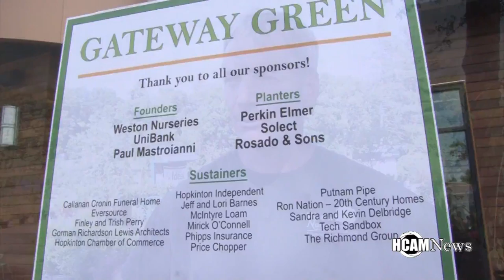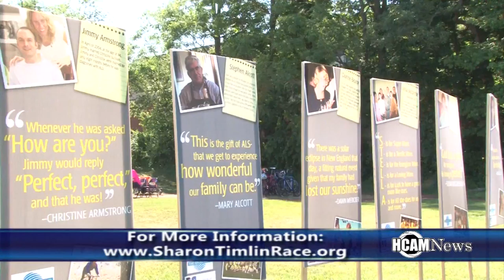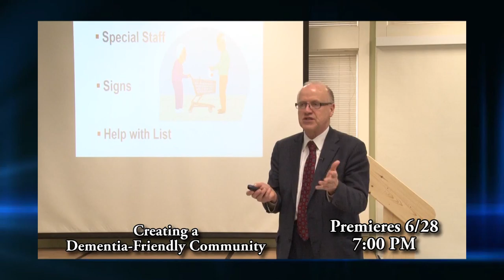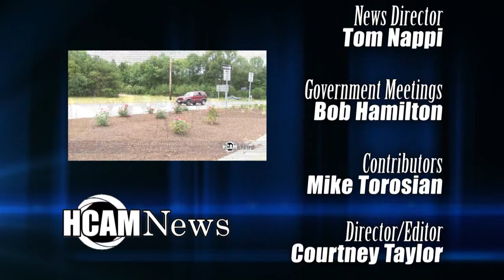HCAM News 6-24-2016